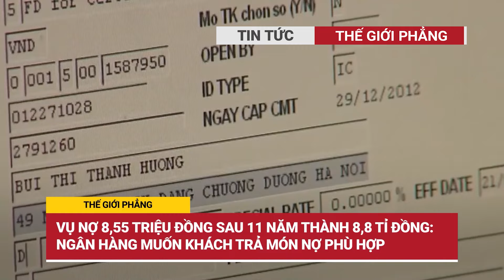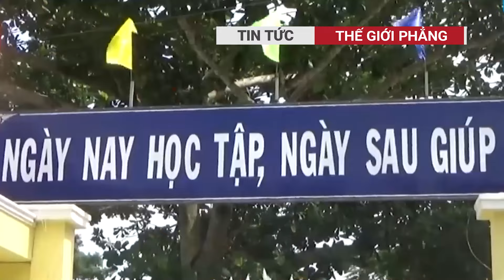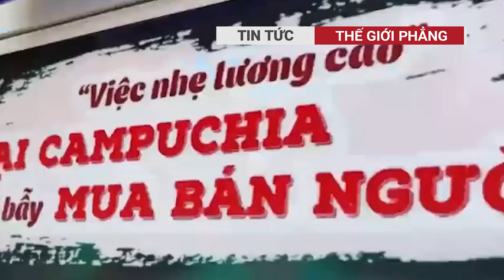Đột nhập ổ việc nhẹ lương cao, toàn tiếng rên la cảnh không tưởng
Tin vào những lời "có cánh" trên của Hòa, Vy cùng hai cô gái trẻ làm cùng đã gật đầu đồng ý. Sau một tuần di chuyển vất vả bằng nhiều phương tiện khác nhau, cả ba người đã trót lọt nhập cảnh sang Myanmar. Từ đây chuỗi ngày sống vô cùng tủi nhục của ba cô gái trẻ bắt đầu
Bi kịch ở Bình Phước: 3 nữ sinh bị cuốn trôi tại nhà máy thủy điện Cần Đơn